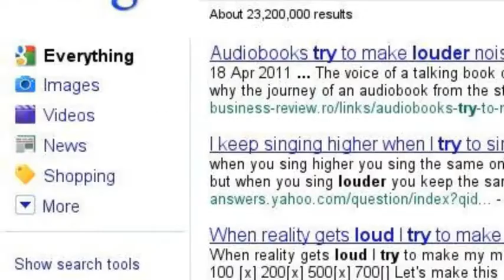Canada Searches Google